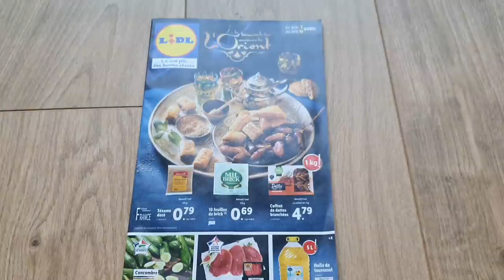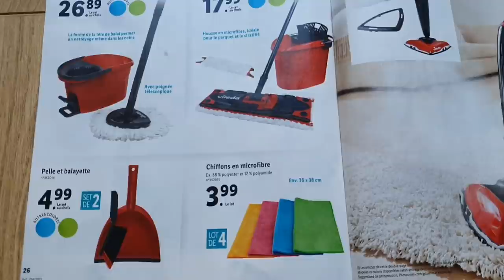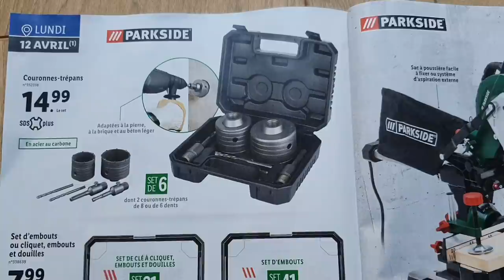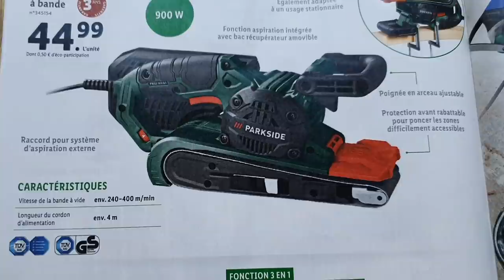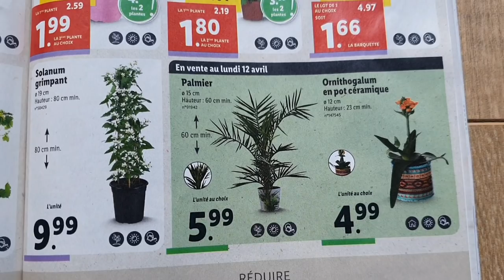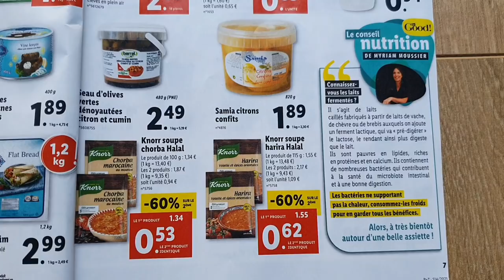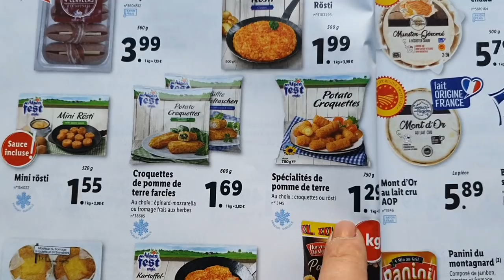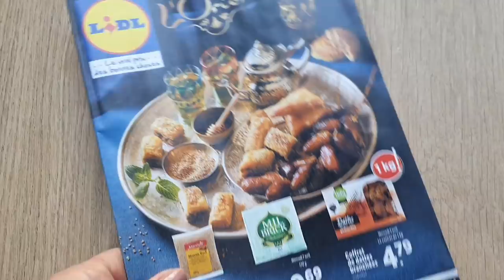ARRIVAGE LIDL - 7 AU 13 AVRIL 2021 - CATALOGUE PROMOTION